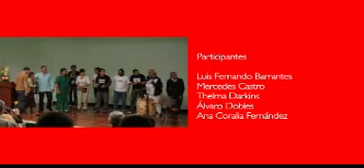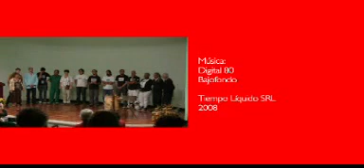Festival Internacional San José Puro Cuento 2008